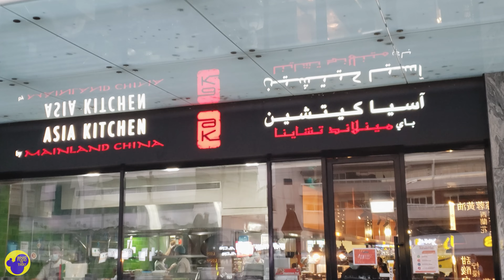Seafood bowl - Virtual dining - Chinese food in Dubai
Eating Chinese food in Dubai, in Asia Kitchen by Mainland China.
This restaurant had an offer called "Meal in a bowl", available from 4:00pm to 7:00pm.
There were three choices: Vegetable 34 AED, Seafood 38 AED and Chicken 36 AED. In the video you will find the Seafood Meal Bowl.
They also offered unlimited ice tea, for 10 AED extra.

This restaurant has very good online reviews. Proved fact: the food was great, very satisfying and tasty. Sincerely recommend this restaurant.

Here is their address, as a reference: Ground Floor, Burjuman Centre, Sheikh Khalifa Bin Zayed Street, Mankhool, Dubai.

The video was filmed with the first-person perspective (POV) and the sound is the original audio background from the restaurant.